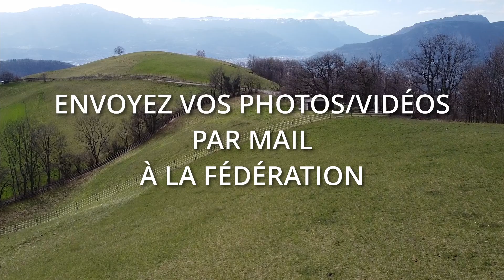Teaser les Trophées "une saison a la chasse" 2021-2022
Nés d’une passion commune pour la chasse et la nature en général, les Trophées "une saison à la chasse" ont débuté modestement en 2019 lors de l'assemblée générale de la Fédération des Chasseurs de l'Isère. Après une année covid, le concours photos et vidéos revient en force en 2021 avec 4 nouvelles catégories : portraits de chasseurs, scènes de chasse, nature sauvage et convivialité.

Gratuit et ouvert à tous les chasseurs, pour participer, il suffit d'adresser ces meilleures photos et vidéos avant le 28/02 à

500 € sont en jeu par catégorie. Respect du thème, sens artistique et évaluations Facebook sont les principaux critères pour vous départager.
Remise de prix officielle lors de notre AG FDCI, le 26/03 à St Quentin Fallavier.